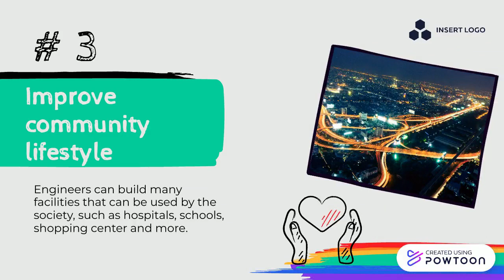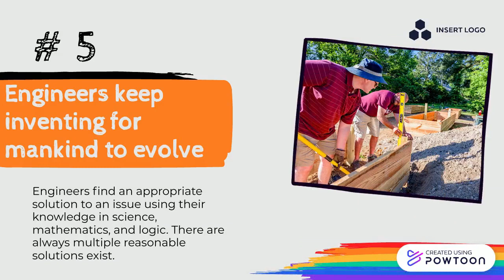Engineer roles in society / Mohamad Syazani Bin Zamri (DF210042)